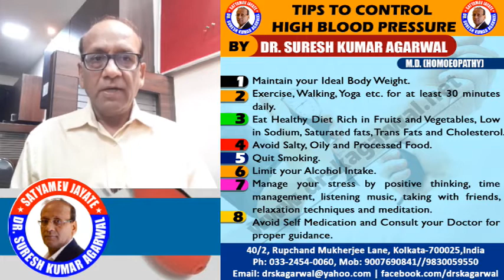World Hypertension Day — Tips to Control High Blood Pressure by Dr. Suresh Kumar Agarwal